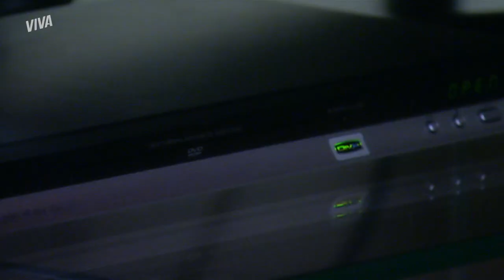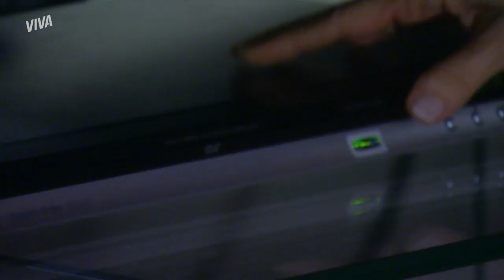AMEAÇADA! BEATRIZ RECEBE LIGAÇÃO MISTERIOSA E FICA EM CHOQUE 😱 | ESCRITO NAS ESTRELAS | CAPÍTULO 55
Beatriz estava prestes a concluir seu plano de ser mãe dos filhos de Daniel quando descobre que alguém sabe que ela e Sofia roubaram as joias de Francisca 😱 Será que ela vai ceder e desistir de tudo?

Capítulo 55, dia 18 de setembro de 2023, segunda-feira.